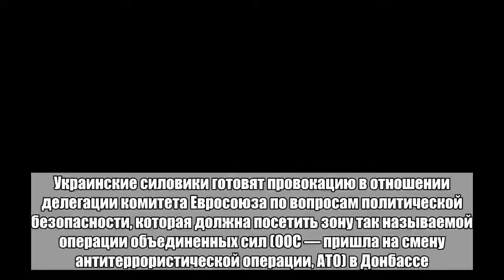Украину заподозрили в желании сбить вертолет с делегатами из Евросоюза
Украинские силовики готовят провокацию в отношении делегации комитета Евросоюза по вопросам политической безопасности, которая должна посетить зону так называемой операции объединенных сил (ООС — пришла на смену антитеррористической операции, АТО) в Донбассе. Об этом заявили в пресс-службе министерства госбезопасности самопровозглашенной Донецкой народной республики, передает РИА Новости.Как отметили в ведомстве, европейские делегаты приедут на Украину по приглашению президента страны Петра Порошенко. С 13 по 15 июня они должны посетить прифронтовые районы и Киев для изучения гуманитарной ситуации в Донбассе. Именно в это время, по данным министерства, украинские силовики планируют сбить вертолет с делегацией из переносного зенитного ракетного комплекса (ПЗРК) «Игла», чтобы затем возложить всю ответственность за произошедшее на ДНР и ЛНР.Как уточняет Telegram-канал Inside Donetsk, украинские спецслужбы якобы уже изъяли со складов вооружения 2-го десантного штурмового батальона 95-й отдельной десантно-штурмовой бригады ВСУ, дислоцирующейся в поселке Верхнеторецкое, ПЗРК «Игла» советского производства, который планируется использовать при атаке.После публикации новости о готовящейся провокации сайт министерства подвергся DDoS-атаке, сообщили изданию «Новороссия» в пресс-службе ведомства. В настоящее время сайт недоступен, ведутся восстановительные работы.Больше важных новостей в Telegram-канале «Лента дня».